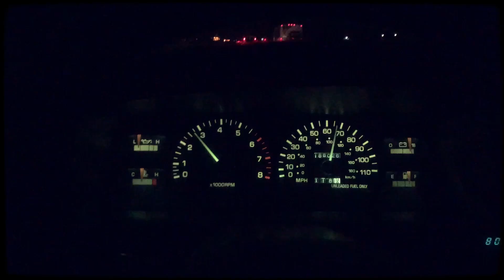Making music at the Salton Sea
Last year before moving to London, I took a lot of trips out to the Salton Sea to escape LA and enjoy the peace, stillness, and inspiration. It's one of my favorite places as it feels like an alien planet. The lake is poisonous and as such there is virtually no wildlife, which leads to complete silence aside from the lapping waves on the sulphuric beach. Unsettling and sad? Yes. Beautiful? Also yes.

Bombay Beach also has some incredible art and the locals are nice.

Join me as I make some music in the middle of the desert. 🍄✌️🎶

I started the song by recording an entirely different song, which I hated. So I loaded that song into a sampler, chopped it up, and turned it into these house vibes.